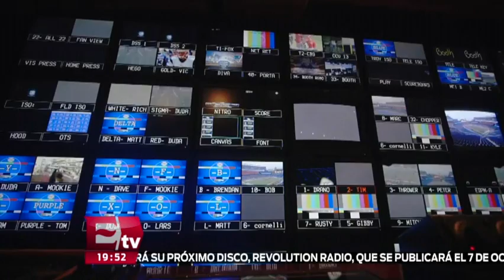Grupo Radio Centro continúa interesado en participar en Tv abierta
Grupo radio Centro asegura que continúa interesado en participar por la licitación de televisión abierta, a pesar de haber incumplido la oferta que realizó por la licitación anterior.

11 de agosto 2016